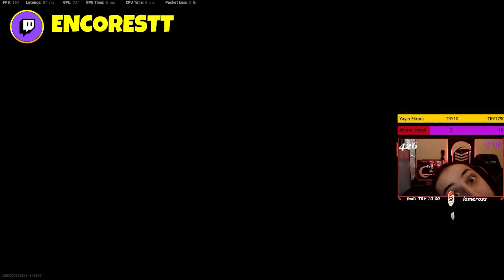*NEW* WARZONE BEST HIGHLIGHTS! - Epic & Funny Moments #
WARZONE Top Call Of Duty Plays Best Moments -

Call of duty warzone best moments channel, containing best plays, funny and epic moments and clips. warzone battle royale wtf moments wtf plays warzone highlights warzone streamers wins and fails. warzone leaks, warzone battle royale montage epic clips daily play and moments. warzone daily videos

Massive thanks to the names and links bellow for giving permission to use clips!